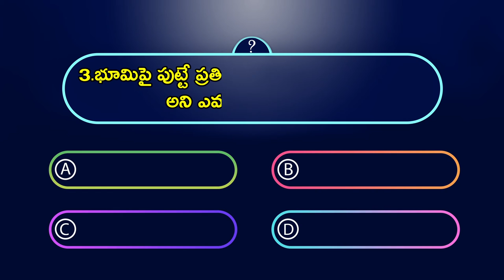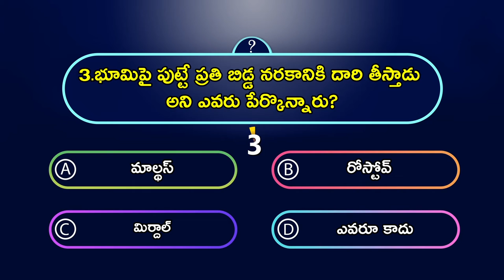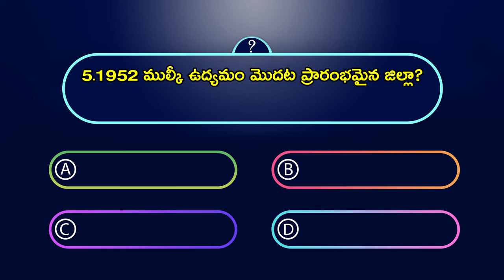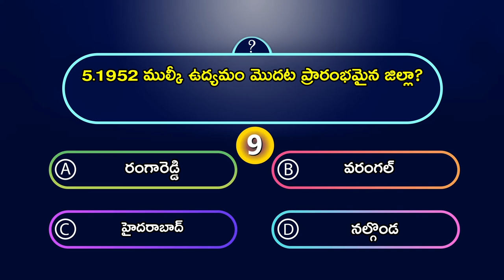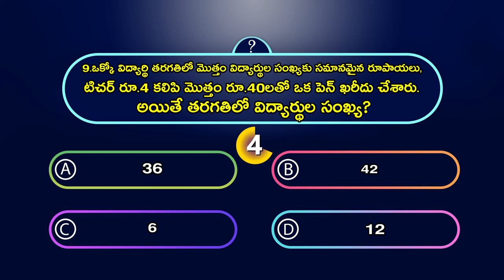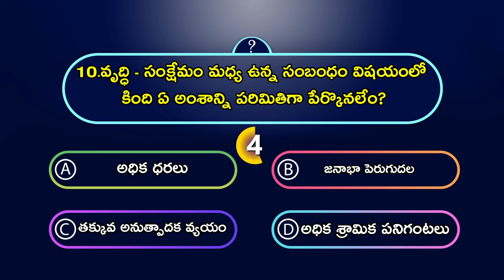2011 గణాంకాల ప్రకారం దేశంలోని మొత్తం గ్రామీణ జనాభాలో కింది ఏ రాష్ట్రం వాటా ఎక్కువ? | GK